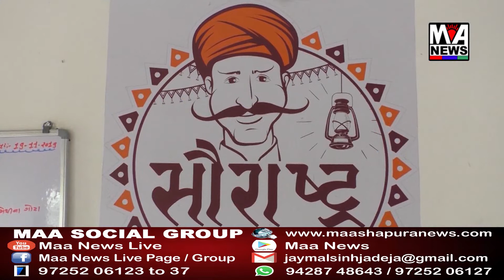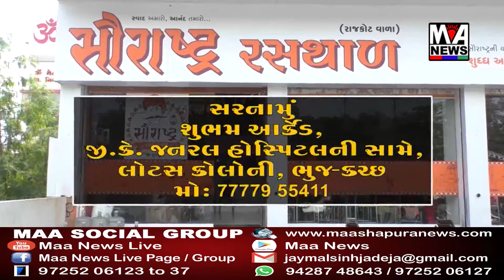સાણંદ તાલુકા બકરાના ગામે પવન ગાજવીજ વરસાદ